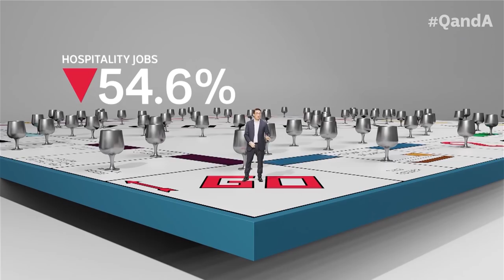Fixing the Future | Q+A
How can we resolve current global crises and bridge the growing divides of wealth, gender and race?

Panellists: Stan Grant, Journalist and author; Bruce Pascoe, Author; Sam Mostyn, President, Chief Executive Women; Gigi Foster, Economist, UNSW; Adam Creighton, Economics editor, The Australian; and Thomas Piketty, Internationally renowned economist.

This episode was broadcast on Thursday, March 25 2021.